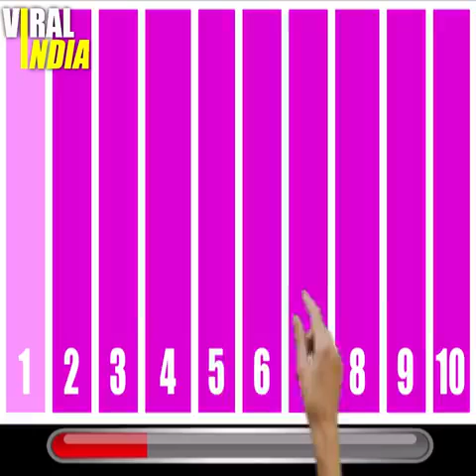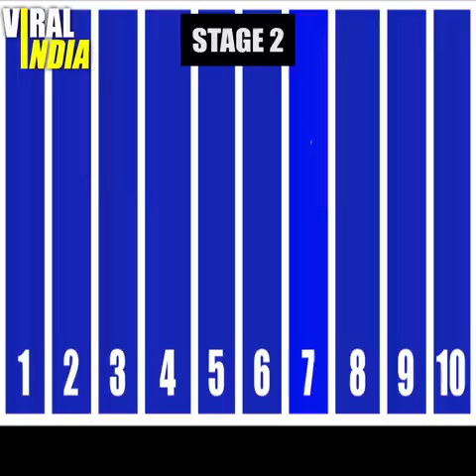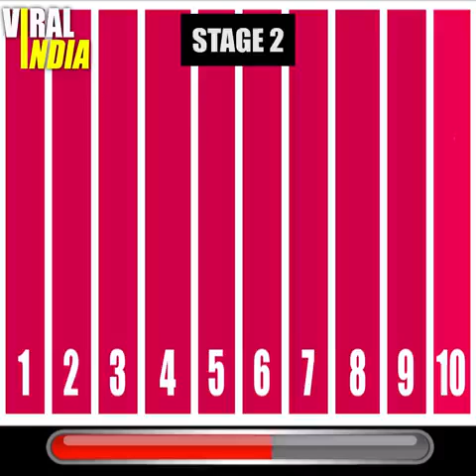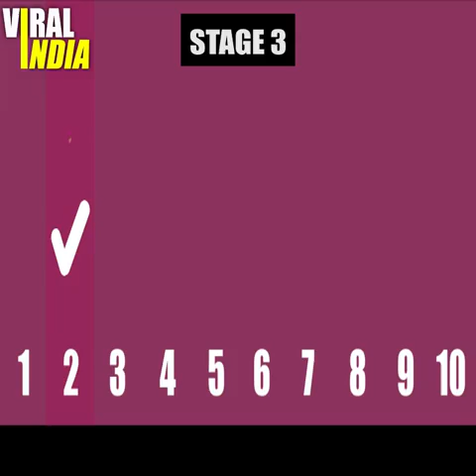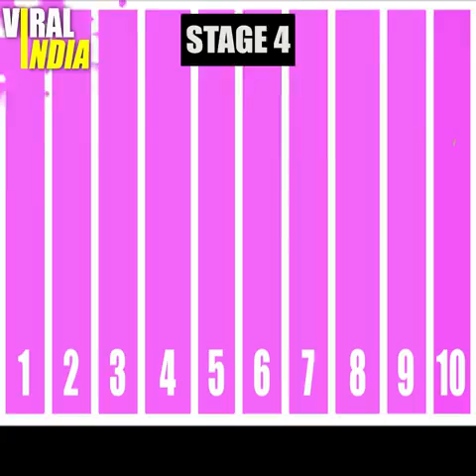Test your eye sight with colour recognition. रंग पहचान के साथ अपनी दृष्टि का परीक्षण करें।